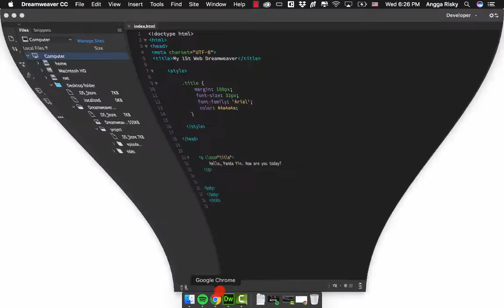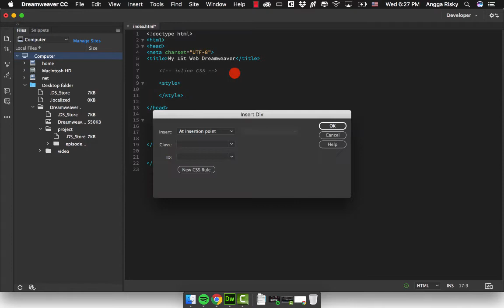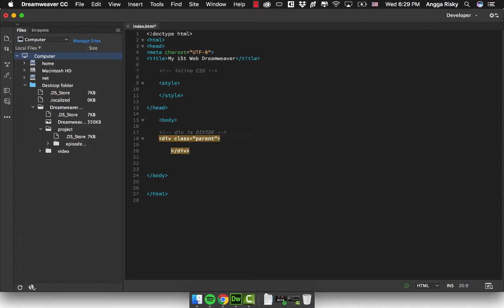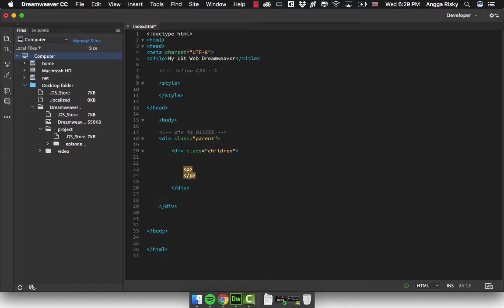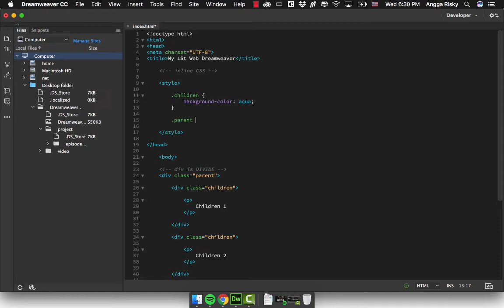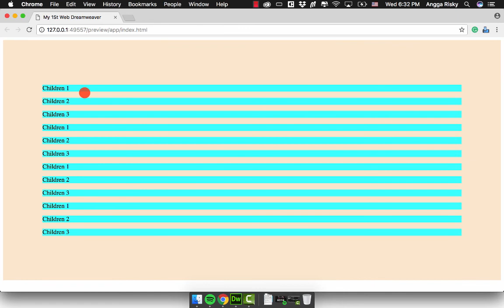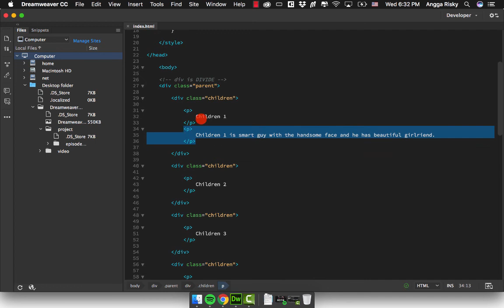Dreamweaver CC 2018 Tutorial - 3 - DIV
How to learn design a basic layout using DIV in Adobe Dreamweaver cc 2018.